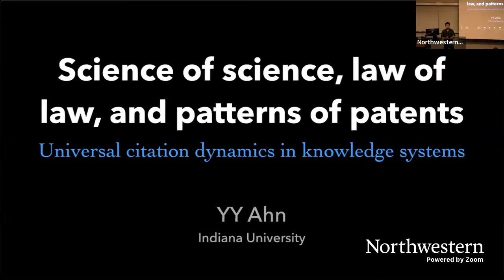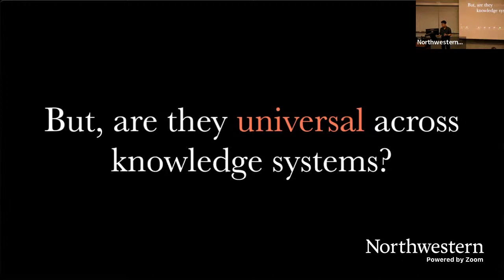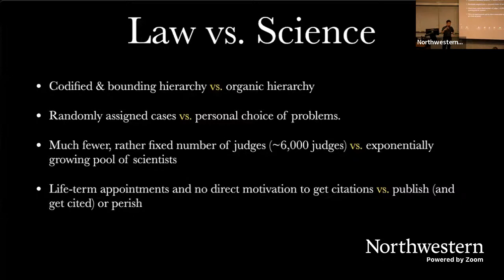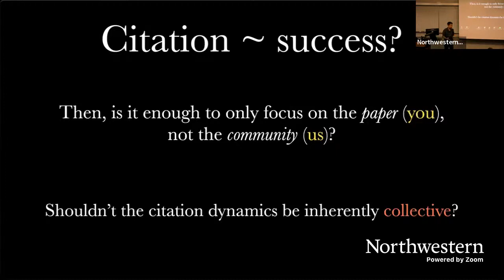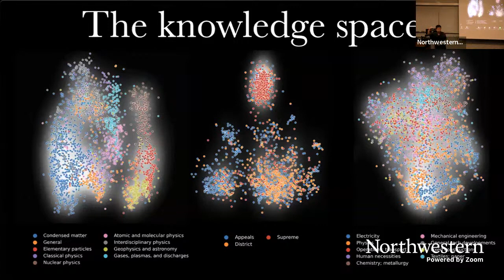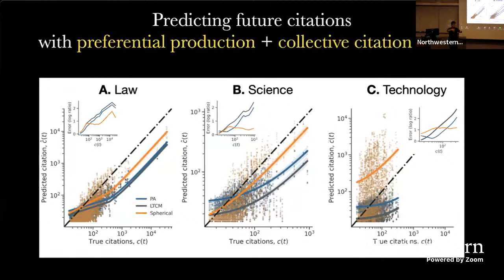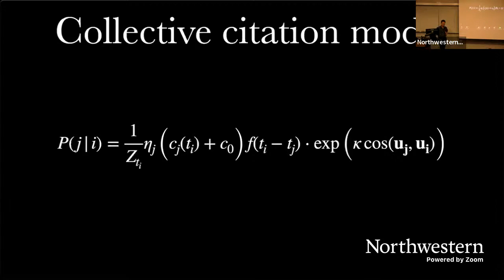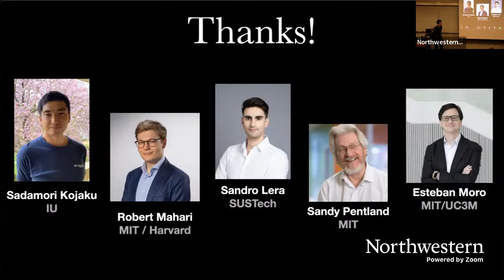Wed@NICO - 2/15/23 - Yong-Yeol "YY" Ahn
"Science of science, law of law, and patterns of patents: universal citation dynamics in knowledge systems" - Yong-Yeol "YY" Ahn, Associate Professor, Indiana University Bloomington